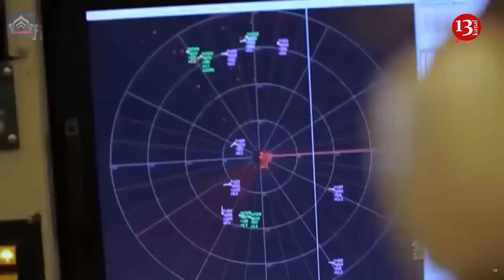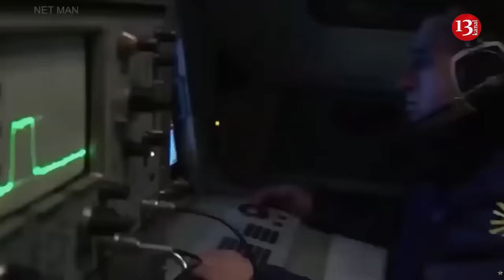Ukrainian troops preparing to destroy another Russian A-50 aircraft over Sea of Azov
Another Russian A-50 airborne early warning and control plane has appeared over the Sea of Azov, Ukrainian Air Force spokesman, Yuriy Ihnat, said on national television.
The plane is “testing its fate,” Ihnat said.
The appearance of a new A-50 is no real surprise, since Russia has several such aircraft in service, he pointed out, adding that despite, a temporary lull in enemy air sorties after recent attacks, Ukraine could not afford to relax its vigilance.
"The Sea of Azov has been ‘cleansed’ of Russian aviation,” Ihnat said. “Currently there are practically one or two planes patrolling. This is actually a consequence of what happened recently — the A-50 plane and Il-22 command-and-control aircraft being left inoperative."
"There will be a solution - and those planes that are ready to perform tasks will fly from other airfields. Three A-50s were operating in the airspace not so long ago: two in the Azov area, and a third in the east. They operate jointly with Il-22 command-and-control aircraft, perhaps, because of certain forced measures,” Ihnat said.
“They have more A-50 planes in their possession, unfortunately, but not dozens of them, only a few. There may be up to five repaired and modernized A-50s.”
The Air Force has dreamed of destroying such a target since the beginning of a full-scale invasion, Ihnat said, adding that Russia has suffered a huge loss of material and in reputation, in his opinion.
"If five of them were combat-able, then it decreases number of Russia's air radars by 20%. This is a significant loss,” he said.
Ukrainian forces shot down an A-50 AWACS plan over the Azov Sea and damaged an IL-22M11 airborne command post on Jan. 14.
This represented the first-ever documented downing of an airborne early warning and control aircraft in history.